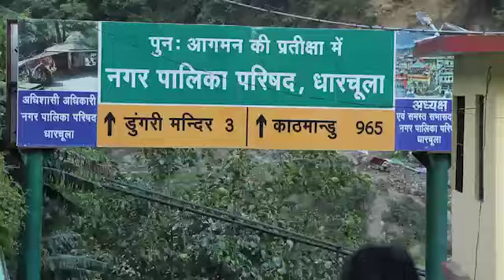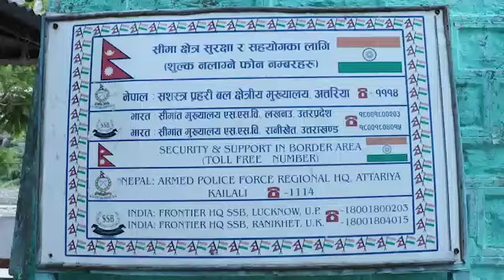Films on Seema Darshan Dharchula Phase I